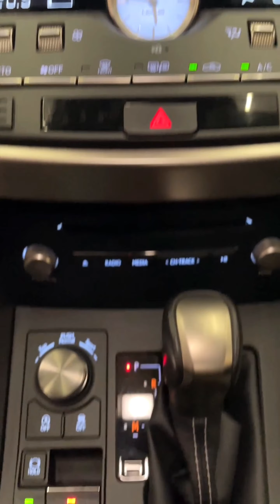【呂老板二手車】挑戰全網最低價 讓你挑高及買便宜 汽車.重機 買賣與諮詢歡迎洽官方賴：@Luboss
FUTURE 未來車業
地址：325桃園市龍潭區中豐路72號
汽車.重機 買賣與諮詢歡迎洽官方賴：@Luboss

FUTURE 未來車業
汽車買賣與諮詢歡迎洽官方賴：@Luboss